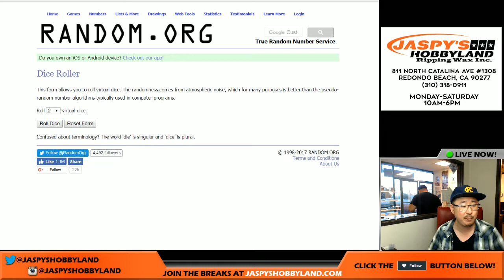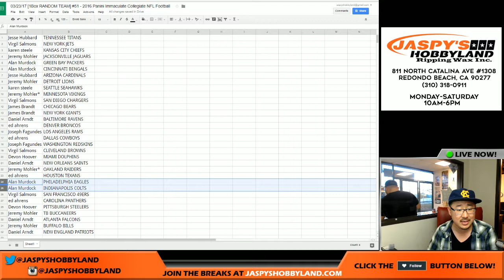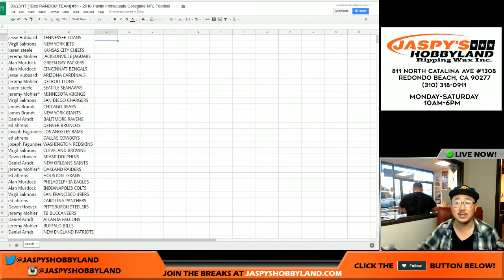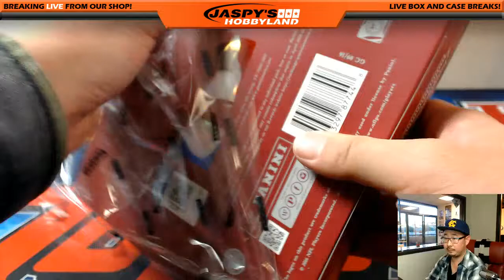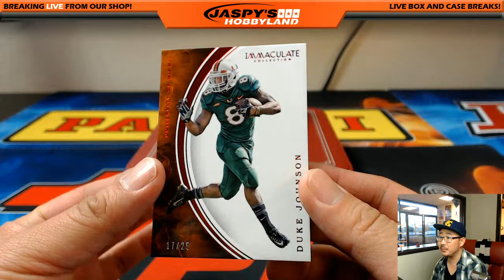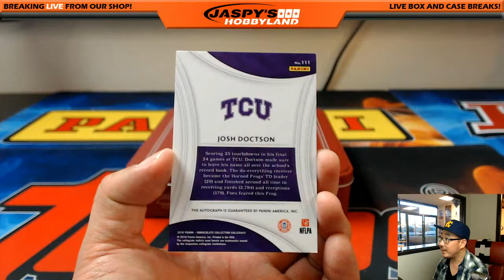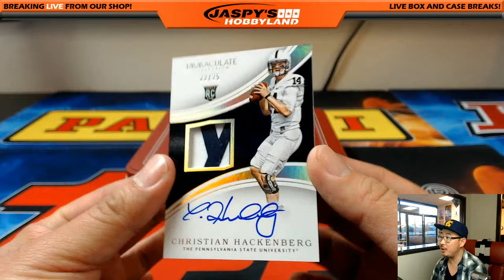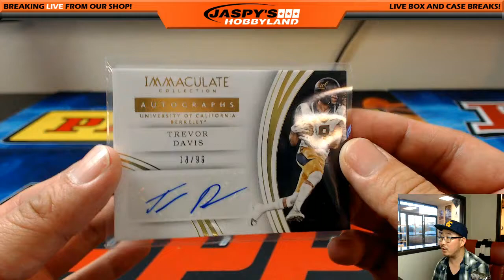03/23/17 [1Box RANDOM TEAM] #51 - 2016 Panini Immaculate Collegiate NFL Football